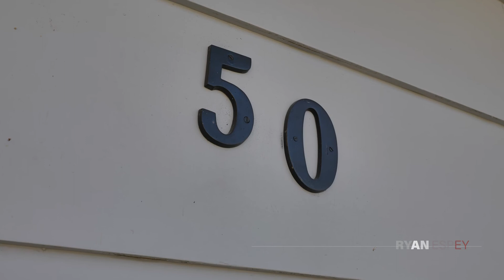50 14th St NW